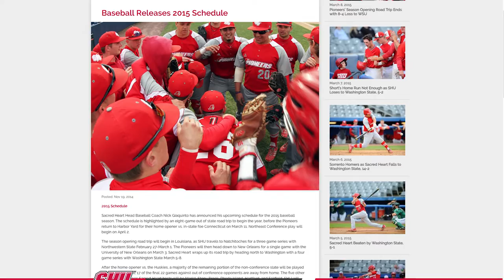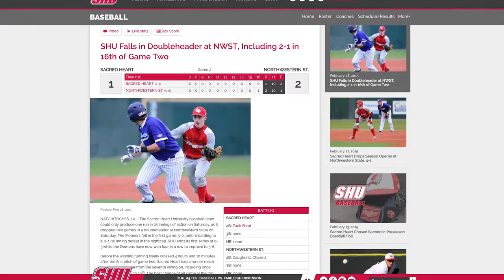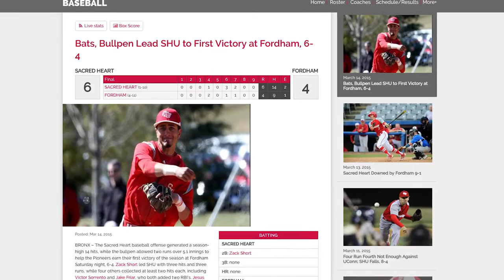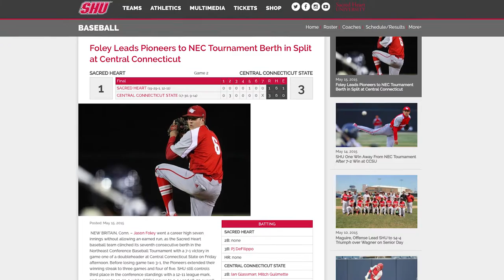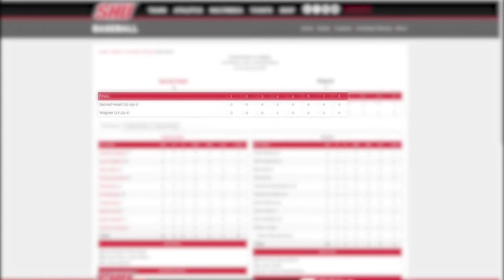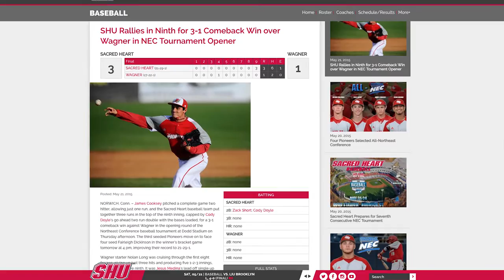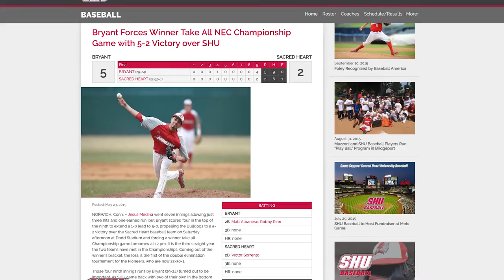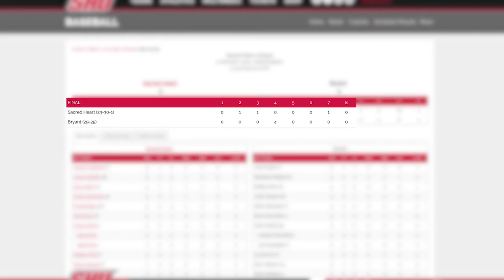Sacred Heart Baseball 2015: The Unlikely Champions